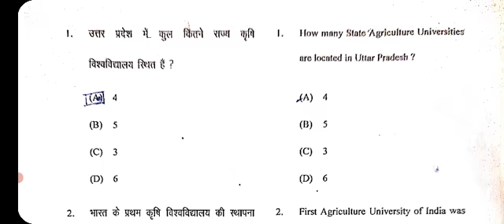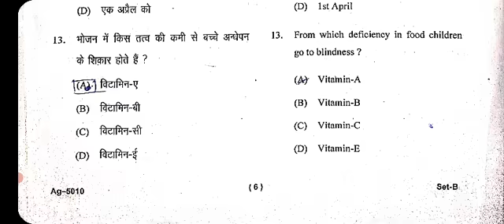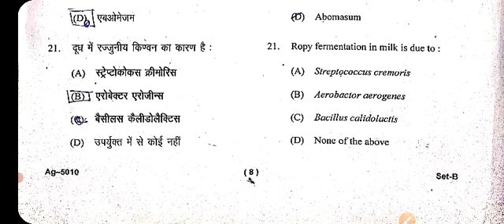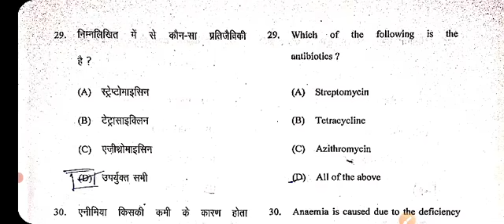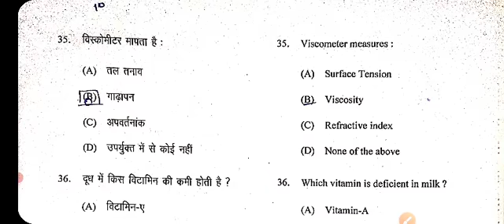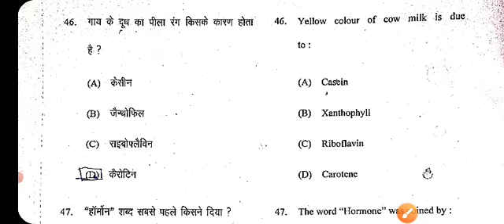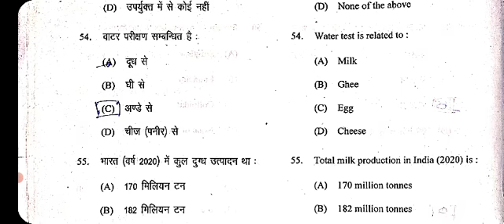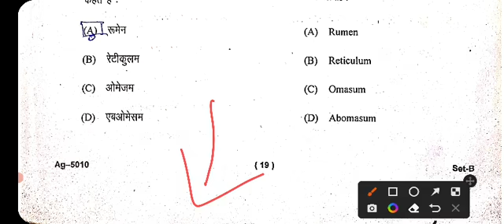Principales of food science and human nutrition bsc ag 4th semester mcq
Principales of food science and human nutrition |
Principales of food science and nutrition |
Principales of food science and human nutrition bsc agriculture 4th semester |
Principales of food science and nutrition objective questions |

Principales of food science and nutrition mcq

Principales of food science and nutrition bsc agriculture 5th semester

PRINCIPLES_OF_FOOD_SCIENCE_AND_NUTRITION_MCQ_BSC_AG_5TH SEMESTER